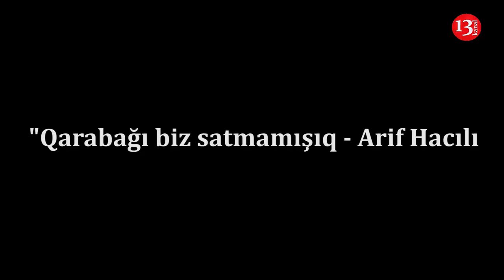"Prezident Əliyev Qarabağda qazanılan QƏLƏBƏ üzərində OYUN OYNAYIR"- Arif Hacılı